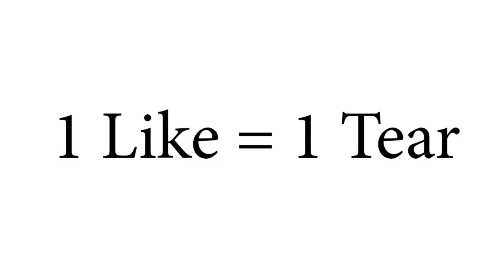BIGGEST TROLL EVER?!? POLE TO POLE w/ FANS! | S2E8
In this episode, I get trolled bigger than ever by the server, and help some peeps tackle the difficult Pole to Pole challenge!

I'd love to have you guys and gals come hang out with me for some good ole' banter!